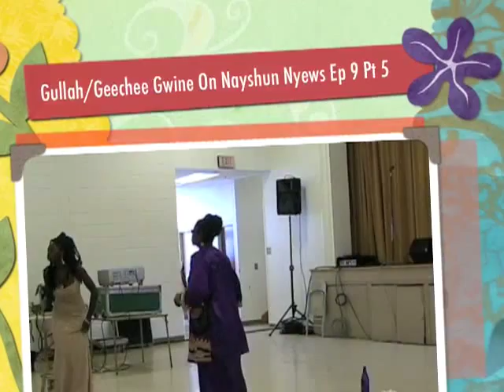Gullah/Geechee TV Nayshun Nyews with Queen Quet Ep 9 Pt 5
This is part 5 of a 9 part special broadcast of "Gullah/Geechee Gwine On Nayshun Nyews."  This is the opening ceremony of the "Gullah/Geechee Nation International Music & Movement Festival™ 2009."  The event took place at "Howard Coffin Park" in Brunswick, GA in the Gullah/Geechee Nation.  Featured artist are "Ujimaa Dancers and Drummers" of SC State University and the "Georgia Geechee Gullah Shouters."